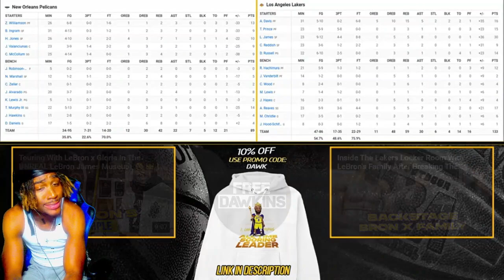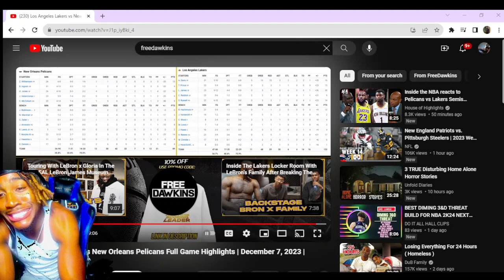Reacting to PELICANS at LAKERS 2023 NBA IN-SEASON TOURNAMENT Full Game Highlights Reaction!